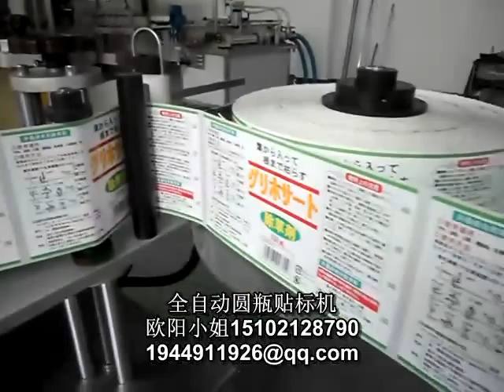输液瓶贴标机 玻璃瓶贴标机 花生酱贴标机 保健食品瓶贴标机 小圆瓶贴标机